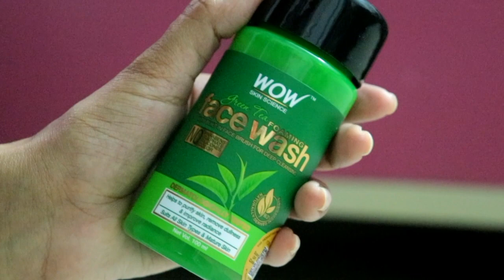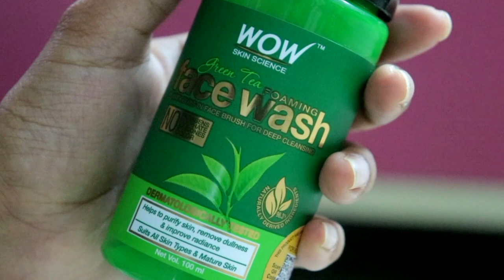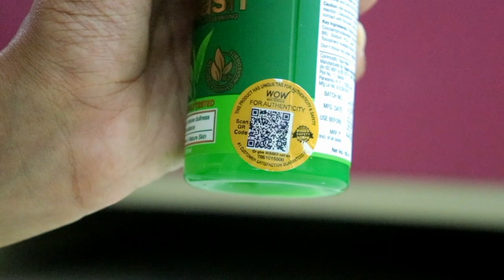WOW Skin Science Green Tea Facewash Honest Review | Must Watch Before Buying | Sayne Arju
WOW Skin Science Green Tea Foaming FaceWash

WOW Skin Science Green Tea Foaming Face Wash Refill Pack